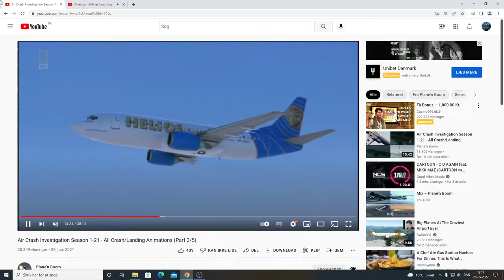Mayday air crash compilation | American Airlines boarding Song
I Do Not Know Why, But, I Love This Song.